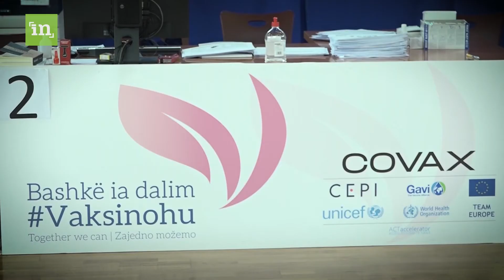Kryetari OAK-ut: Po presim pako te rimekembjes nga qeveria